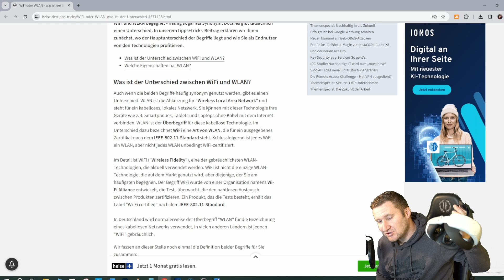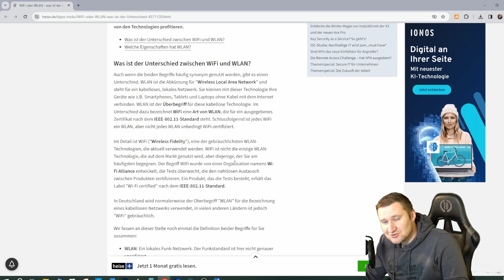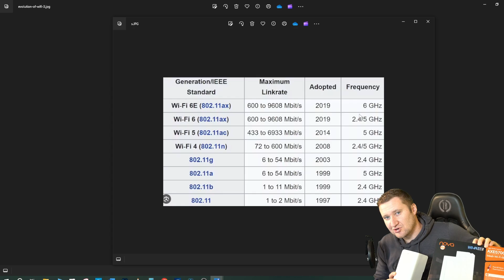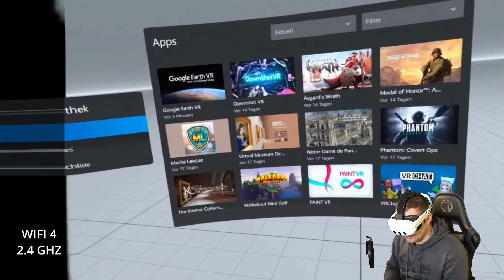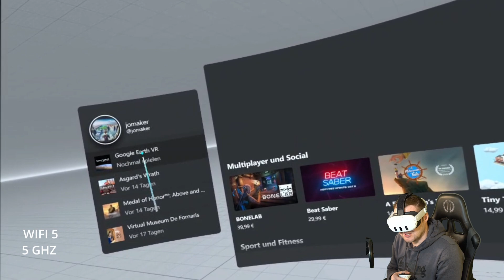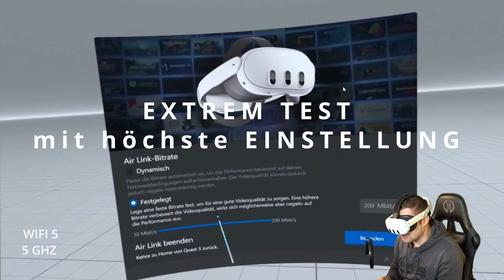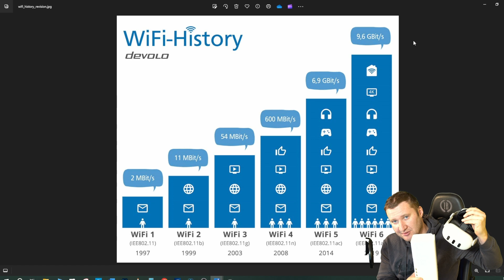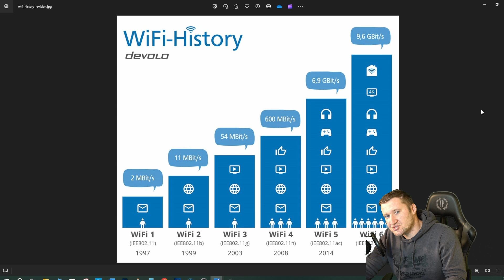Meta Quest Wifi 4 mit 2.4 GHZ 200 Mbit /s und Wifi 6 mit 6 GHZ 2400 Mbit/s / Verbindungsprobleme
Heute sprechen wir über die Verbindungsprobleme der Meta Quest Brille mit dem Streaming und dazu die Lösung

im Video der Router Nova Wifi 6E

Hier könnt ihr gerne den Kanal supporten

Mein RefCode zum Kauf einer Meta Quest oder Zubehör
 ihr erhält eine Gutschrift über 30 Euro wenn ihr direkt dort bestellt

Meta Quest 3 128 GB Amazon

Bester Router WIFI 6 für das beste VR-Erlebnis

Mein Elite Riemen für Meta Quest 3

Meta Quest Ständer Meta Quest 2 und 3